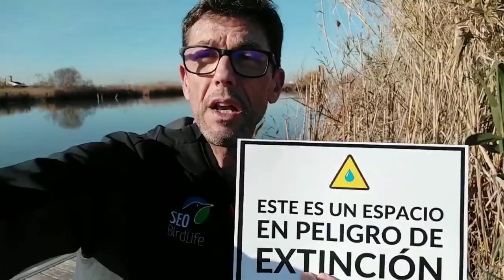SEO BirdLife desde Doñana, Albufera y Mar Menor: espacios en peligro de extinción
Esta acción es una llamada de atención para que los humedales y las lagunas costeras sean declaradas PrimerHábitatEnPeligro❗

Nuestros compañeros Carlos F. Davila, Mario Giménez y Joaquín Nieto sujetan un cartel en el que se lee: "Espacios en peligro de extinción."